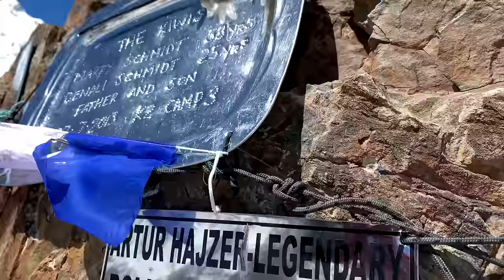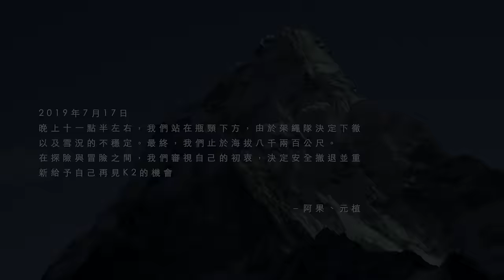滅火器 Fire EX.－海島冒險王 Official Music Video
「會冒險的台灣，永遠無懼！」

文：K2 Project 發起團隊

2019年，兩位台灣年輕登山家阿果與元植發起的世界第二高峰K2挑戰攀登計畫，是台灣最石破天驚的冒險行動。原因之一，當然是海拔8611的K2是一座比聖母峰更困難上許多的艱難山峰，台灣人迄今還沒有人成功登頂；原因之二，則是從計畫、訓練到執行攀登，皆由阿果與元植獨力完成，體現了台灣年輕世代強大的主體性；原因之三，是這趟冒險的計畫，吸引了一群自發性募資團隊與2300位贊助者的支持，讓「K2 Project」成為台灣史上第一樁啟蒙社會冒險意識的微型運動。

原名〈K2 We2〉的〈海島冒險王〉是這場運動的主題曲，從未登過高山的大正，與阿果、元植一齊爬上海拔3886的雪山山頂，在劇烈的頭痛和視覺震撼中萌生第一段創作意念；而接著再看到阿果、元植母親對他們冒險活動的訪問，完成最終全曲的創作。

在年輕的島嶼上成長的青年，先來認識自己的山岳與大海吧，然後帶著情感與好奇，往著更巨大的世界去探索。海島上的冒險王是這麼相信：冒險，讓自己的靈魂變大，也讓國家的基盤茁壯，會冒險的台灣，永遠無懼！

台灣，是最年輕的地球成員。如果以地質學上最常用的「百萬年一單元」來計算，地球已經4600歲，北美的落磯山脈是220歲，歐洲的阿爾卑斯山是60歲，尼泊爾的喜馬拉雅山是20歲，而台灣才僅有6歲。大約1000~600萬年前，台灣在一場地球最激烈的地殼板塊錯動中，於西太平洋的浪濤中拔高而起。

照理說，年輕島嶼的身世，以其山高水深，以其魅惑的生物多樣性，會孕育出在地住民好奇心旺盛的冒險靈魂，但台灣曲折的殖民過往、光復後封山禁海的戒嚴體制、冷戰中發展謹小慎微的代工經濟，造就台灣成為最拒斥冒險的保守社會。

然而，現代人類最典型的精神象徵，卻也正是冒險。美國總統約翰．甘迺迪1962年發表的登月宣言〈We choose to go to the Moon〉中，援引1924年三度攀登聖母峰最終並為之隕命的英國登山家George Mallory故事舉例，解釋美國發展國家級冒險計畫的初衷，在於「並非它很容易，而正在於它由衷地困難。」

近代文明史就是一部冒險史，向陌生的未知領域進行探險，人類可以獲得知識、技術、自信，積累成就，而最重要的，是讓國民在日常生活中常保想像力，讓創新在各個角落中，永不間斷地發生。

導演 程紀皓
剪接 劉芸芸、程紀晧
攝影 張元植 呂忠翰 陳德政

【滅火器《無名英雄Stand Up Like A Taiwanese》專輯巡迴】
2/07 (五)｜台中｜ Legacy Taichung
2/08 (六)｜台北｜ 永豐 Legacy Taipei 音樂展演空間
2/14 (五)｜高雄｜ LIVE WAREHOUSE

我欲站起來單人預售票 NTD.1200
二月的你現場票 NTD.1500